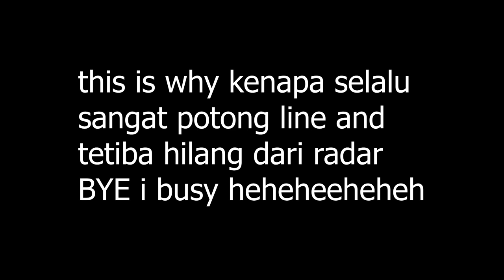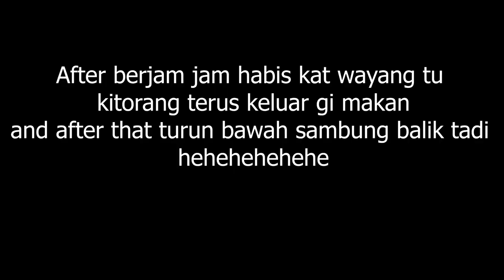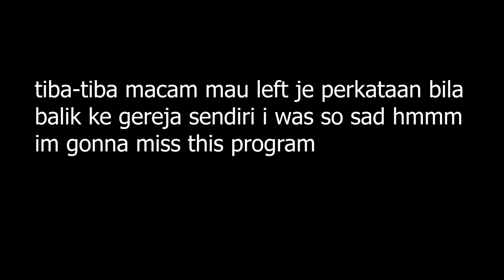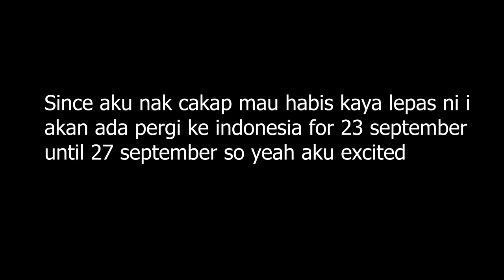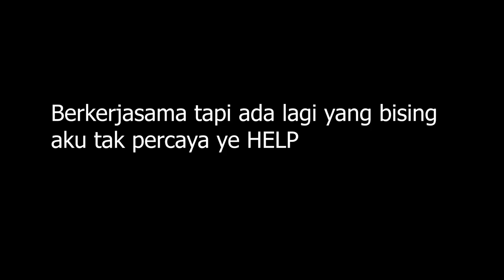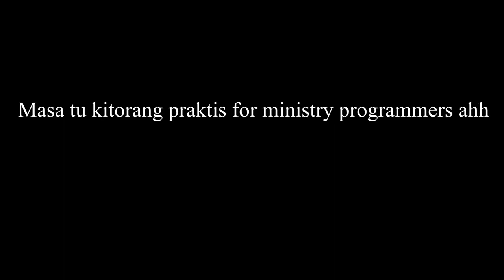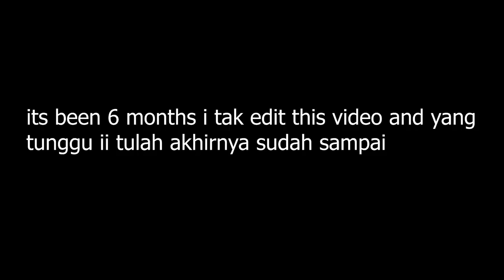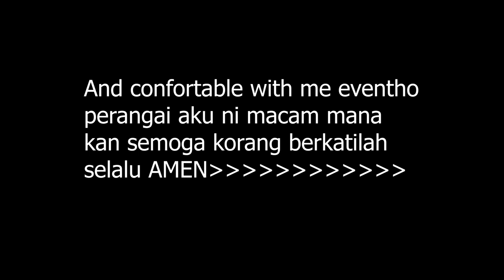A day with KAYA 29 yang kek alim PART 2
Macam biasa lah kalau upload lama sangat ini lah jadinya but ada some part yang tidak dimasukkan sebab i tak nak jadi macam sakit hati so ini jelah hasil buat youtube heheheh apa lah nasib ku jadi gini.😭😭

.sub count.

I loved you guys so much 😊😊